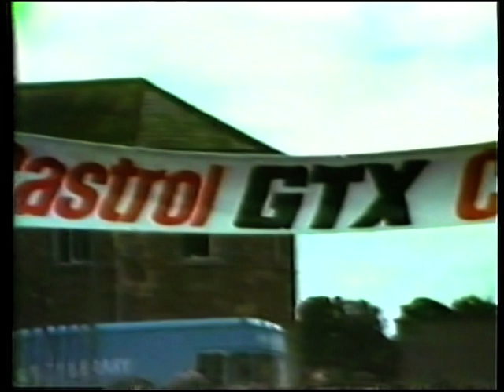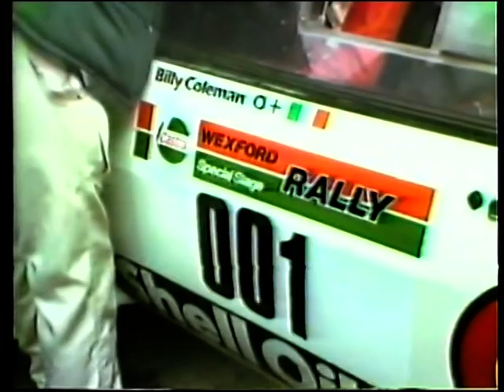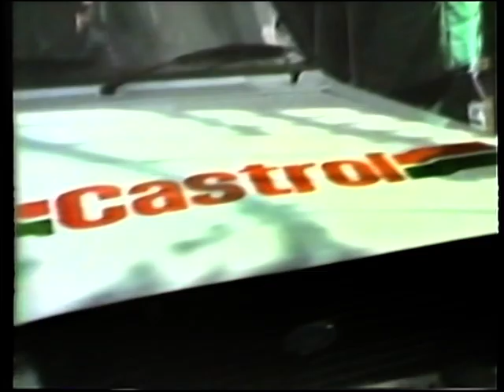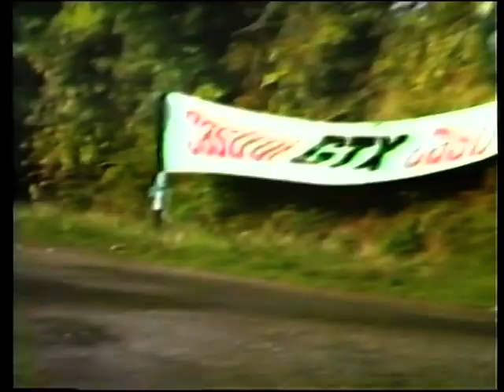wexford castrol rally 1984 Part One